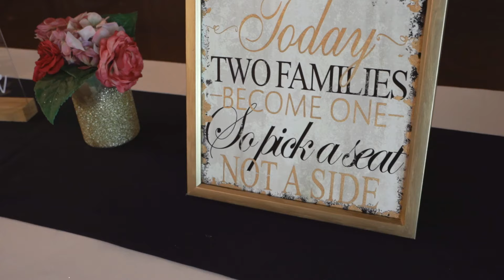Robert and Cierra Wedding 2019